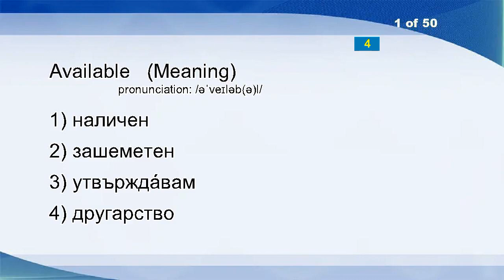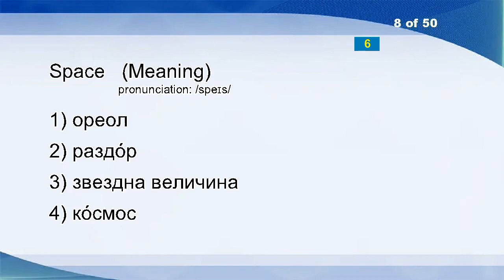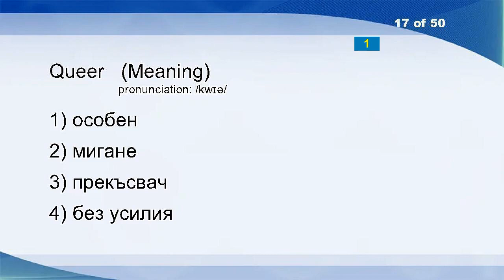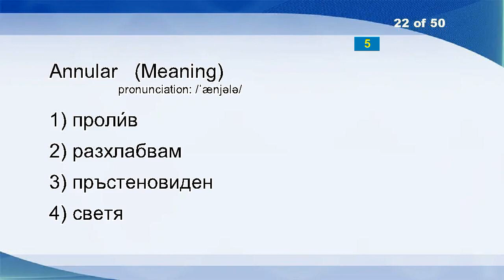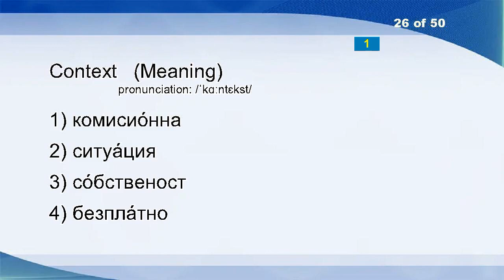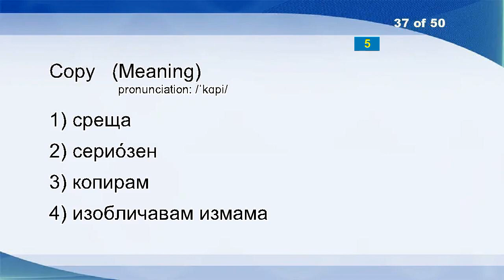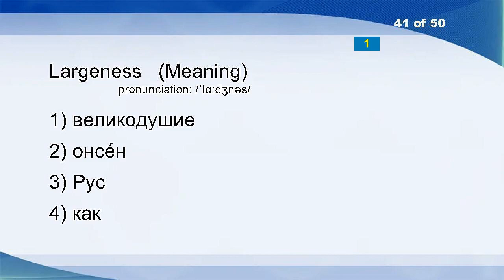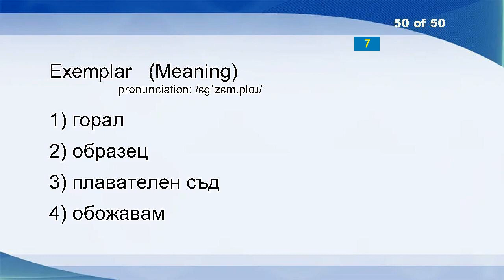English Bulgarian Vocabulary Word Power Test 374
Available
Medium
Fecundate
Furtive
Denizen
Laudableness
Lao
Space
Hooded
Comply
Helium
Disabled
Dual
Quarrel
Place
Nivkh
Queer
Metrosexual
Episode
Evade
Darmstadtium
Annular
Islamabad
Hirsute
Crust
Context
Dream
Alacrity
Morpheus
Leaning
Broach
Extirpate
Detour
Chase
Itself
Avoid
Copy
Dab
Mahogany
Detail
Largeness
Attitude
Gulf Of Naples
Fur Coat
Come
Unwisdom
Altogether
Ligature
Very
Exemplar